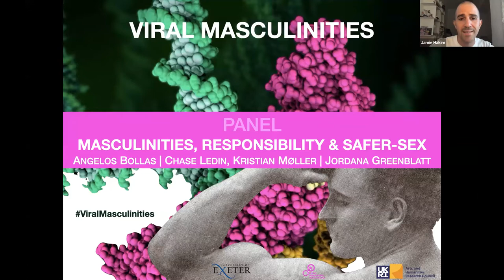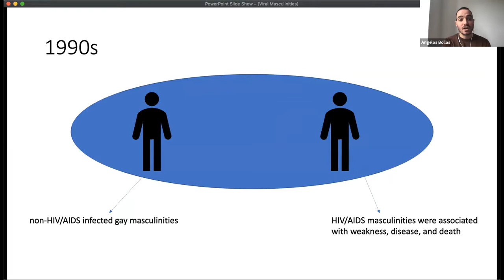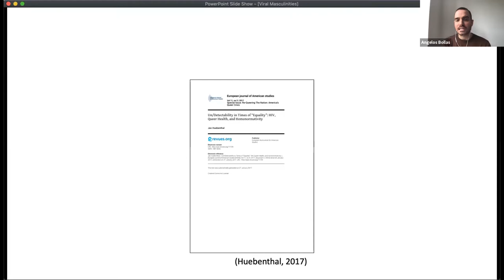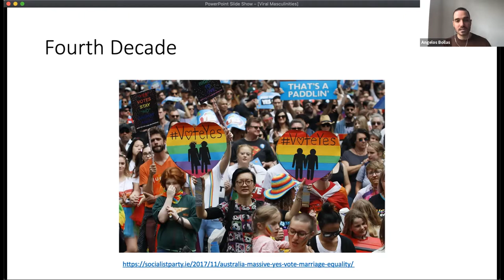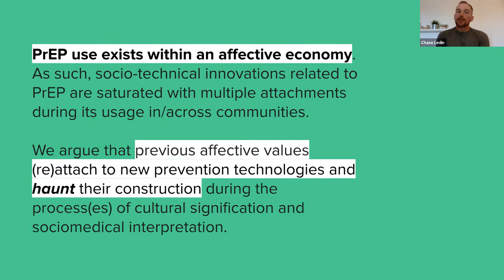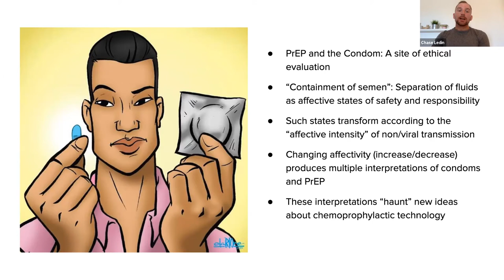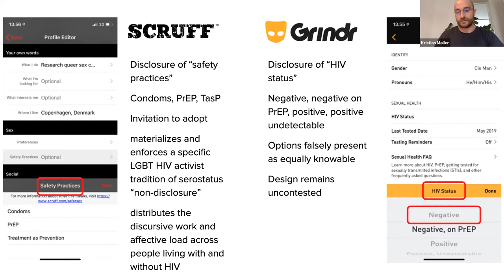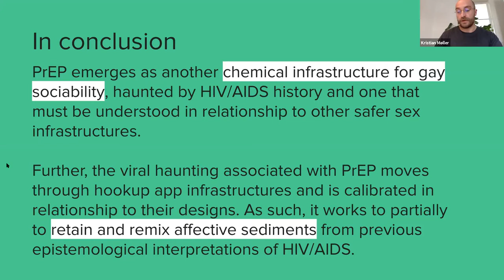Panel - Masculinities, Responsibility & Safer-Sex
"Undetectable=Untransmittable or Detectable=Danger?: U=U Campaign Narratives of Dis(ease), Homonormativity, and Social Exclusion"
Angelos Bollas (Dublin City University, Ireland)
U=U, a campaign that aims to educate the general public about the fact that HIV cannot be transmitted sexually by a person whose viral load is undetectable, has been used by activists to help reduce HIV-related stigma. If undetectable equals untransmittable, what do we equate the detectable to? […] In this paper, I provide a queer reading of the campaign and I argue that rather than addressing and reducing HIV-related stigma, it promotes discrimination and exclusion by favouring certain 'types' of PLWHA and stigmatising others. This paper stands critical to the U=U campaign, and by extension to all practices of othering that celebrate some but point the finger at others. The analysis provided in this paper is framed around the theoretical construct of hegemonic othering which has shaped and morphed viral masculinities since the 1980s. Hegemonic othering allows for an understanding of the emergence of viral masculinities in contrasting terms to other, non-viral masculinities. During the last four decades, practices of hegemonic othering have been employed to promote the stigmatisation of viral masculinities. In this paper, I challenge the U=U campaign as a practice of hegemonic othering which further contributes to HIV-related stigma.

"Affective Hauntology: Spectres of AIDS in Infrastructures of Gay Sexual Sociability"
Kristian Møller (IT Universty of Copenhagen, Denmark)
Chase Ledin (University of Edinburgh, UK)
While highly consequential for how life with HIV is understood in contemporary society, the medical innovations of HIV undetectability, PEP and PrEP do not erase the trauma of the AIDS crisis. Instead, such trauma continually impacts gay cultures today, in the mind and on the bodies of survivors, through a process we call “viral hauntology.” This hauntological relationship with multiple forms of biomedical advancements impacts how we imagine gay sexual sociability to be, for example, virtuous, sustainable, transgressive, and/or dangerous. […]
Hence in this paper we compare how the gay hookup apps Grindr and Scruff frame discussions of safer-sex practices and HIV status disclosure. We ask what these designs tell us about the biosocial histories attached to biomedical advances today, particularly through the lens of viral masculinities. We think about HIV/AIDS not only as a somatic condition affecting a body but also as a socio-technical matter structured by residual affects. With HIV/AIDS’s production of virality, certain norms and ideas about what constitutes ‘good’ sexuality have emerged (Kagan, 2018), norms that are then enforced, contested or modulated through the production and use of material infrastructures of gay sociability. Our materialist thinking is inspired by Kane Race;s (2018, 2020) mobilisation of a queer Actor-Network-Theory (ANT) in which he considers how HIV/AIDS works on gay life through complex flows of chemical, digital and communal infrastructures.

"Absolute Bottom?: 'Risk,' Top Supremacy, Queer Theory, and the PrEP Debates"
Jordana Greenblatt (York University, Canada)
The social and discursive functions of the “risk” endemic to bottoms/bottoming are often paradoxical. […] Bersani praises the threat sexual receptivity poses to the heteromasculine coherent subject; however, many queer theoretical appropriations celebrate bottomly risk’s subjectivity-shattering potential, while often disingenuously “forgetting” its specificity, transposing risk from a matter of sexual position/role (i.e. sexual receptivity) to a matter of participants’ sex/ gender (i.e. men who have sex with men), thus allowing tops to claim it without experiencing it. This transposition often simultaneously discards Bersani’s linkage of subjectivity-shattering subversive threat to the norm and feminisation, repurposing risk as masculine validation. I bring the centrality (and often forgetting) of bottoms in queer theorisations of subjective shattering and/ or abjection into conversation with similarly contradictory mobilisations of bottomly risk as the guarantor of “good,” responsible, respectful sexual behaviour. I specifically investigate the PrEP debates, wherein (generally gay-not-)queer male discourses criticising PrEP for increasing promiscuity and decreasing community responsibility parallel conservative Christian objections to vaccinating girls against HPV. […] I argue that both the theoretical and health/community discursive deployments simultaneously inflate and minimise bottomly risk. […] Insisting that disproportionate health risks experienced by bottoms—whatever their gender—should not be mitigated by biomedical intervention lest respectful community crumble positions vulnerability as the price bottoms must pay to ensure the social responsibility of (implicitly masculine and subjectively unassailable) tops.